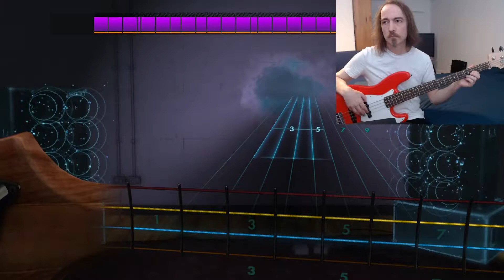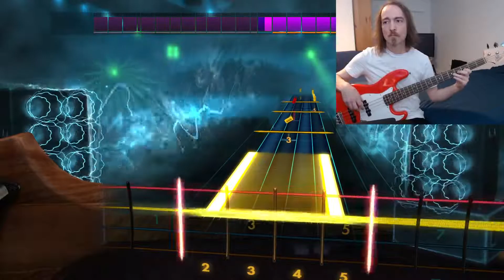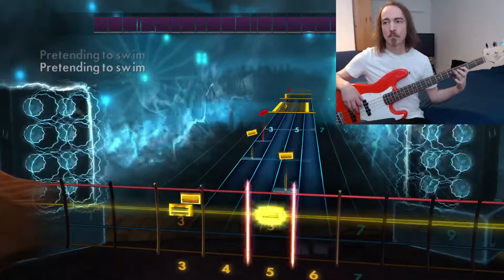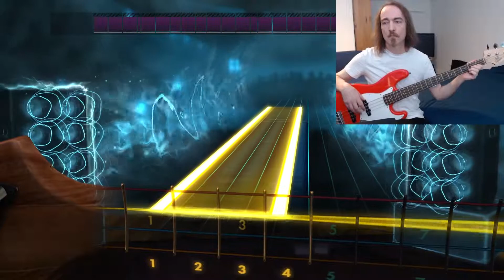Rocksmith 2014 - The cure "In your house" bass